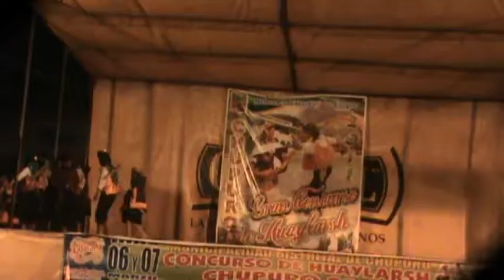LOS COMUNEROS TRIGO LUTUY EN CHUPURO 2011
huaylarsh agrario